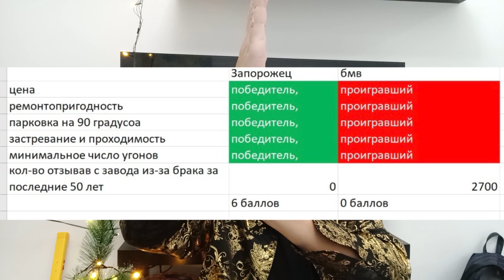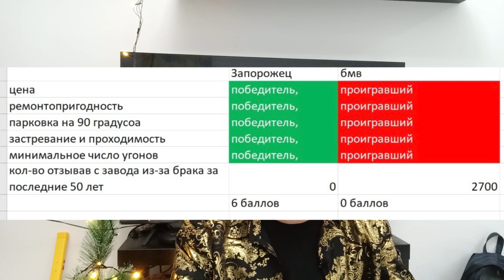Фальшивые рейтинги и видео обзоры на бытовую технику! сколько стоит обмануть покупателя? где правда?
Фальшивые обзор, рейтинги и видеообзоры заполонили соцсети, в каждом видео обзоре свой победитель, за чей счет этот банкет ? кто платит и сколько ? стоимость обмана часта равна нулю, так как блогеры работают по бартеру. почему блогер не имеет права говорить то, что думает и как за это наказывают ? как понять что обзор  и рейтинг липовые ?

🎥 Все Видео о бытовой технике

Карточка ЮMoney = 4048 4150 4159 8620